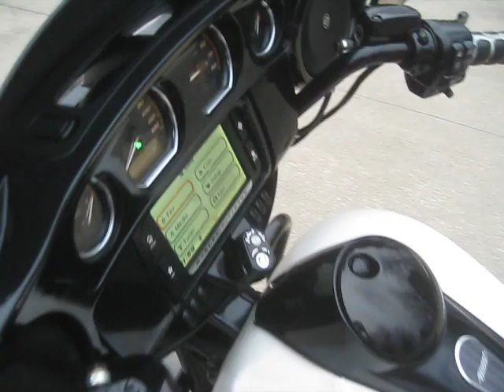2018 FLHXS STREET GLIDE SPECIAL ON SALE